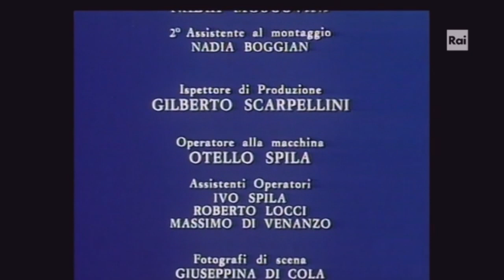Mosè episodio 3 di 7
Ritorno in Egitto, le 10 piaghe